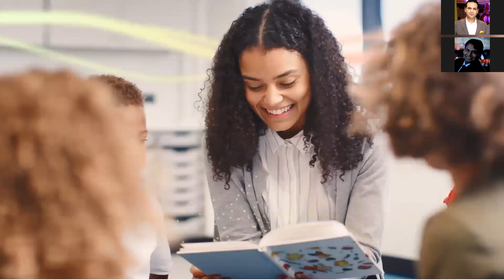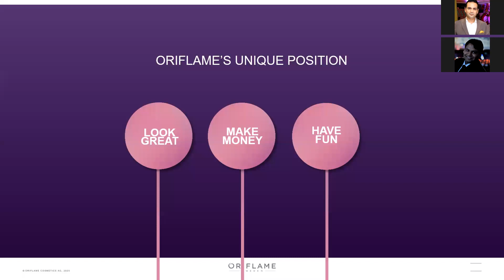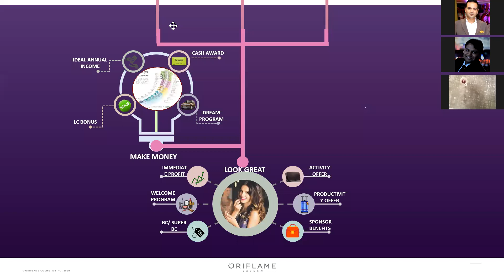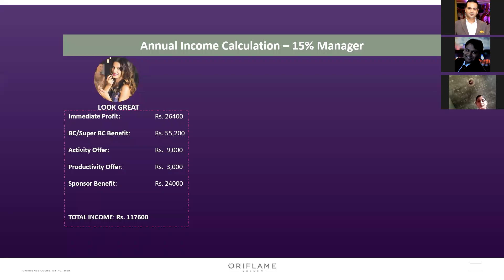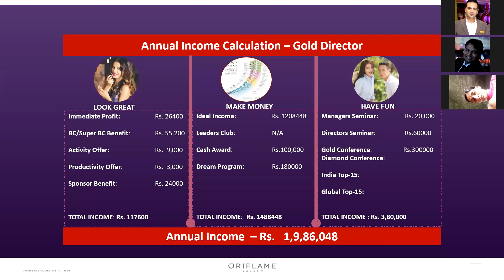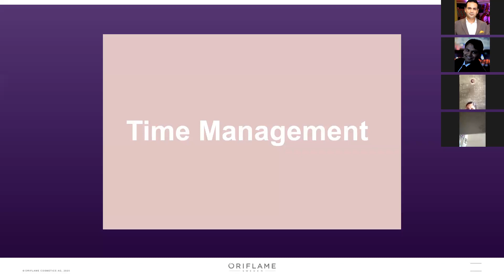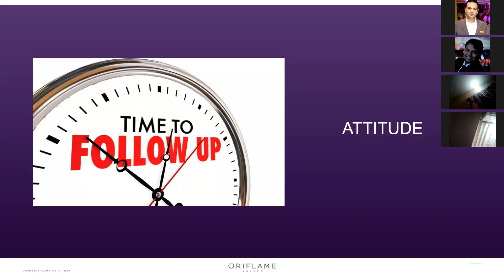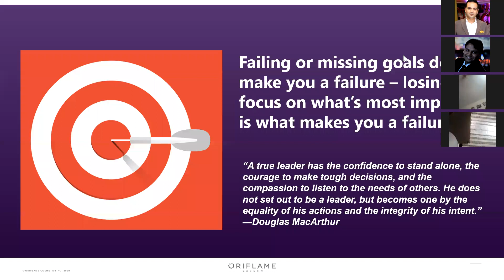Big dream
Achieved big with jatin sir